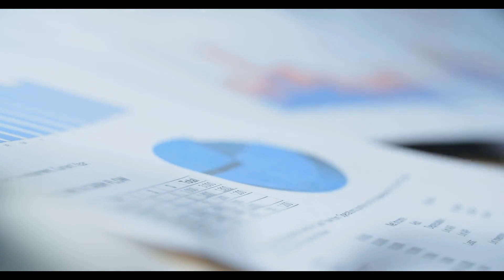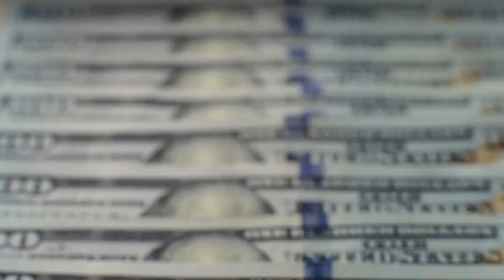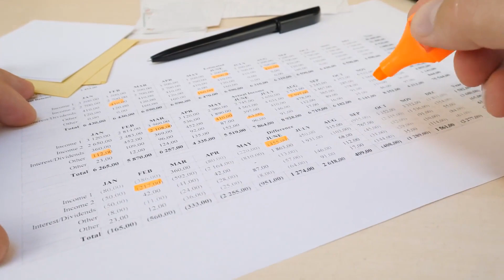How to Calculate Net Income